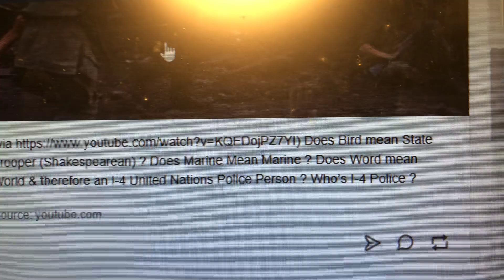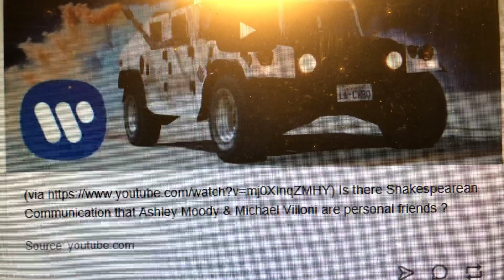To Trump & the UN Police : Who is the I-4 United Nations Police Person (Shakespearean) ?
Do you know the Name of the I-4 United Nations Police Person possibly being identified in the Shakespearean Translation in Full Metal Jacket ?